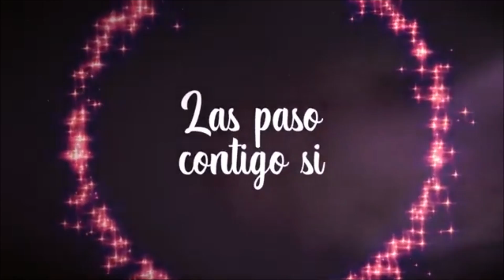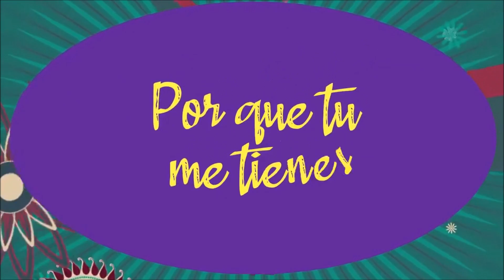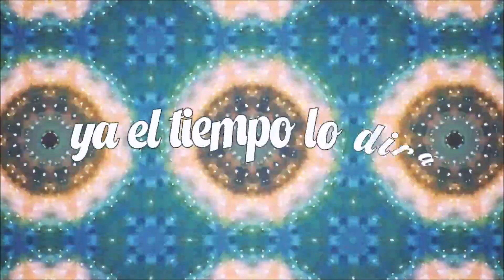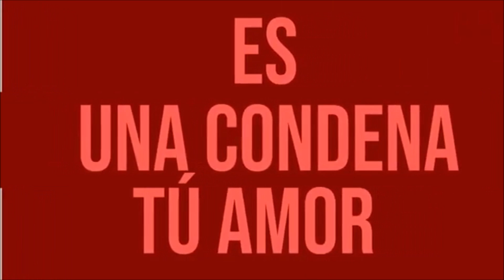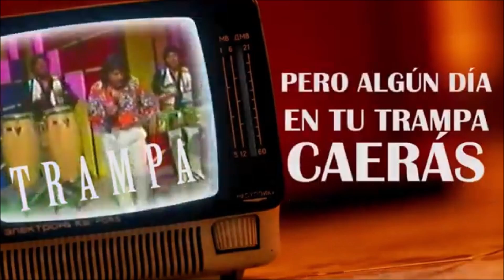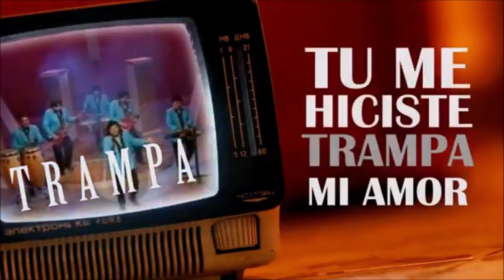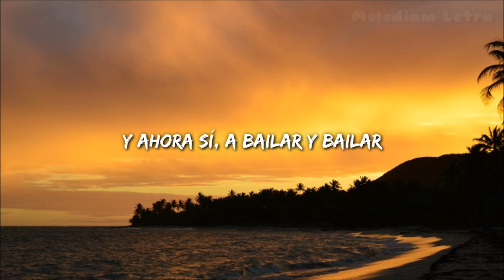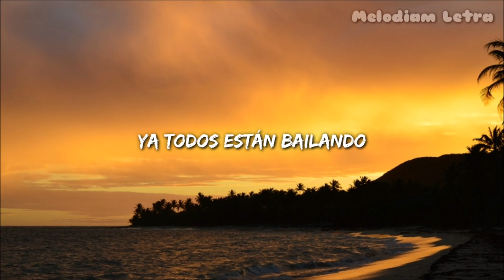Enganchado Mix Cumbia Peruana Los Mirlos Grupo Karicia Los Bere Bere del Peru Dario Sexteto Imperial